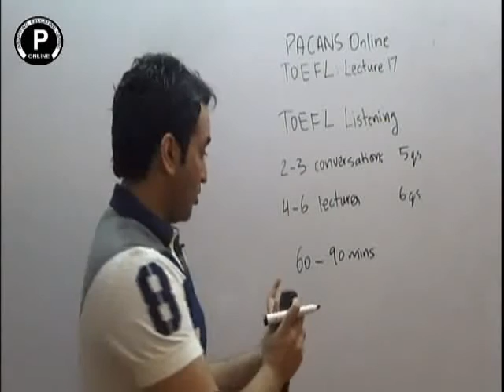TOEFL Pakistan Listening Tips-Questions-Strategies in Urdu and Hindi